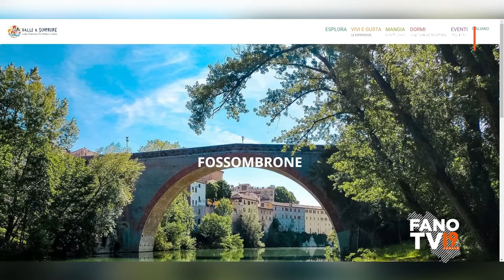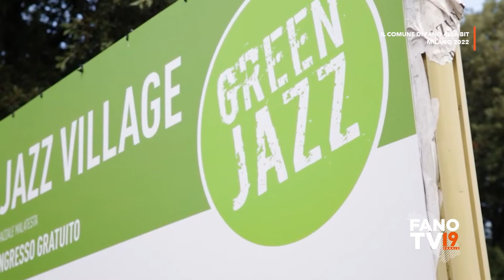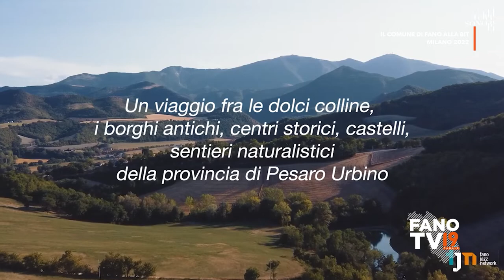Il Comune di Fano alla Bit di Milano